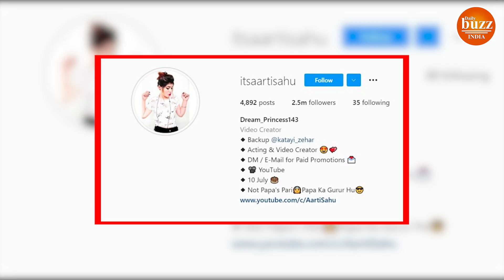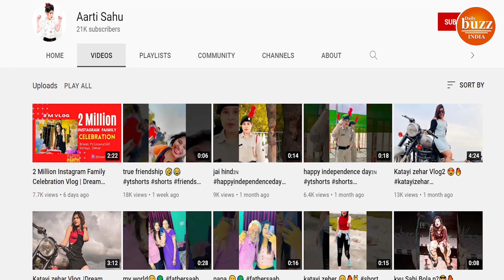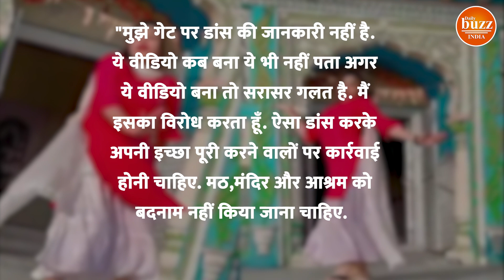Chhatarpur के मंदिर में Second Hand Jawani पर लड़की ने लगाए ठुमके, Video Viral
There is a trend nowadays, the trend of swinging and dancing anywhere. Chose a place where the expectations of going viral are high and danced. A video of an incident similar to this has surfaced - from Chhatarpur in Madhya Pradesh. Where a girl dances inside a temple, you may fall into the trap of thinking that if there is a temple, the song will be religious, but it is not. The girl chose the song Second Hand Jawaani to dance in the temple premises. After so much information, it will be easy for you to understand that there will be a lot of ruckus on the incident. There is a cut, if we say in the language of news, there is a lot of controversy about the incident and in the language of religion, feelings have been hurt. The Mahant of the temple directly says that there should be an FIR against the girl.